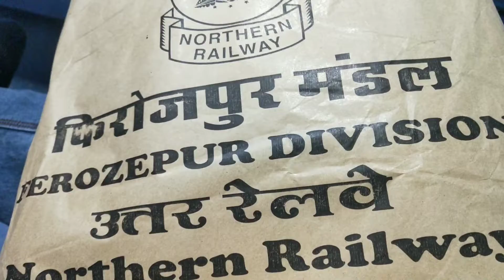Foji chala chuti Delhi to kishtwar # travel youtube 🚇🚃